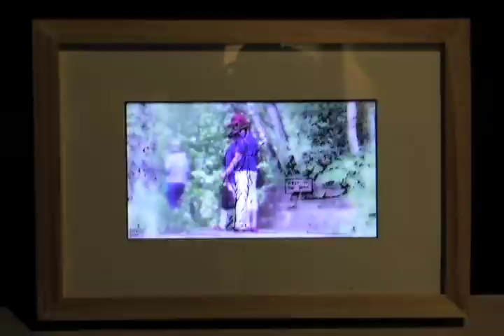Distill Life: Print + Video Objects by Nathaniel Stern and Jessica Meuninck-Ganger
Documentation of 14 works by Nathaniel Stern and Jessica Meuninck-Ganger, for the Passing Between exhibition at Gallery AOP Johannesburg. Shot and edited in late 2009 by Sean Kafer, with musical score by Michael Szpakowski.

Jessica Meuninck-Ganger and Nathaniel Stern approach both old and new media as form. In their Distill Life works, the artists permanently mount translucent prints and drawings directly on top of video screens, creating moving images on paper. They incorporate technologies and aesthetics from traditional printmaking - including woodblock, silk screen, etching, lithography, photogravure etc  with the technologies and aesthetics of contemporary digital, video and networked art, to explore images as multidimensional.

Meuninck-Ganger and Stern hack and tweak, shoot and print, appropriate and remix, edit and draw. Their juxtaposition of anachronistic and disparate methods, materials and content - print and video, paper and electronics, real and virtual - enables novel approaches to understanding each. The artists engage with subject matter ranging from historical portraiture to current events, from hyperreal landscapes to socially awkward moments. The works are surprising, wistful, enchanting, and seriously playful.